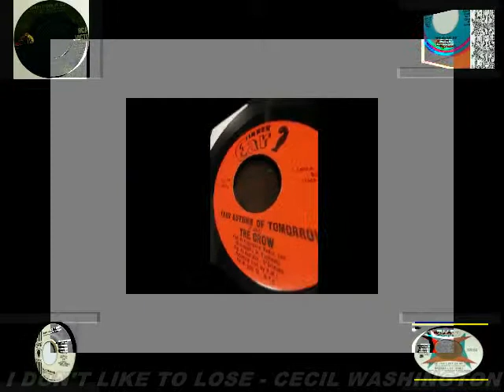I DON'T LIKE TO LOSE - REVEREND CECIL WASHINGTON Make Celebrities History